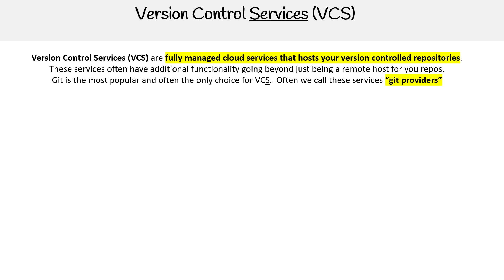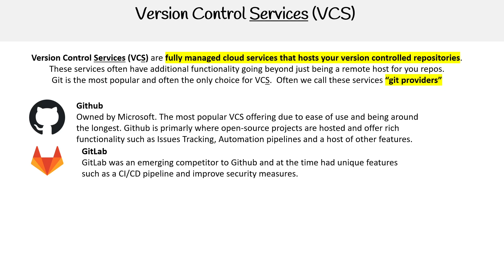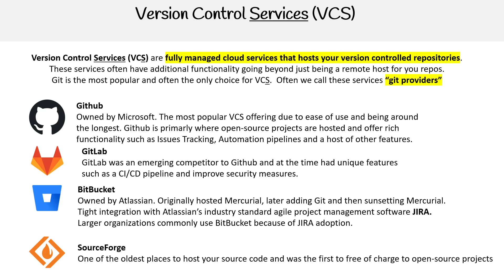Introduction to Version Control Services – GitHub Foundations Course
Explore the various version control services available, including GitHub, and understand their role in software development.

Get access to Cheat Sheets, Practice Exams, Quizlets, and Flashcards by enrolling in the full course on ExamPro

As an officially verified certification content provider, we are proud to offer an exclusive bonus with your purchase of the GitHub Foundations course. This is a unique opportunity to not only master the material but also save significantly on your path to becoming certified.

Please note that our supply of discount vouchers is limited, and they are available on a first-come, first-served basis. Don’t miss out on this exceptional deal—take the next step in your professional development today and secure your voucher before they’re gone!